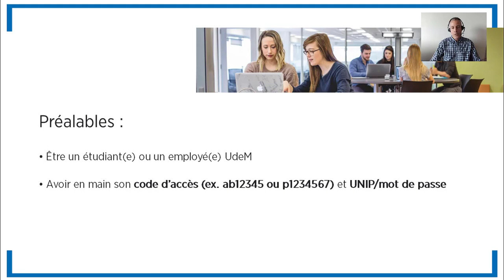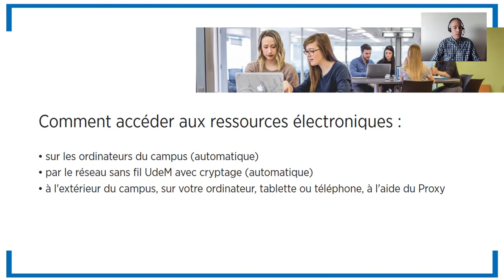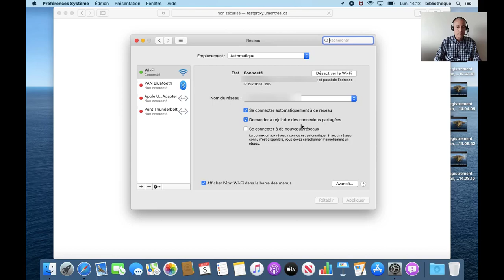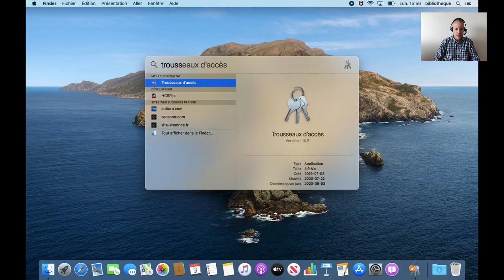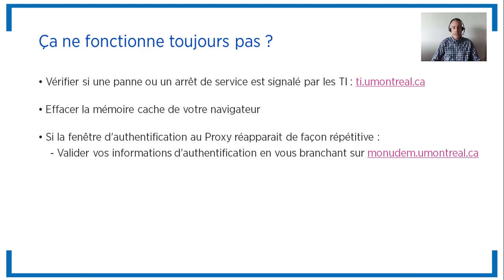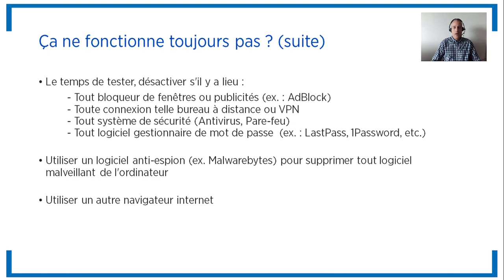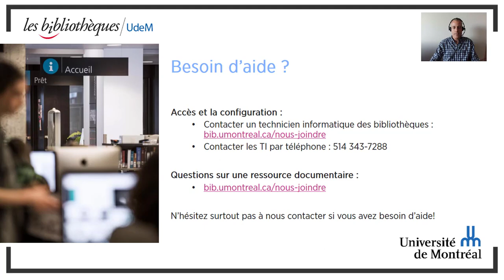Configurer Proxy sous macOS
Configurer Proxy sous macOS pour avoir accès hors campus aux ressources documentaires électroniques.
Repères temporels :
0:12 Informations de base et configuration du Proxy
2:04 Tester sa connexion Proxy
2:50 Résolution de problèmes
4:41 Désinstaller le Proxy
5:28 Besoin d'aide ?